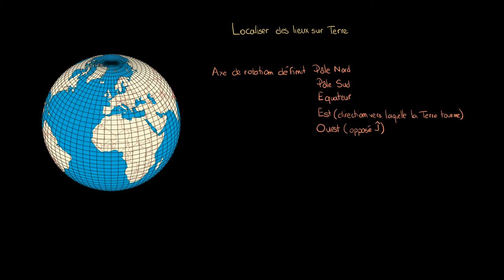Astronomie - Comment calculer la latitude et la longitude ?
Retrouvez-moi en live sur Twitch Dans cette vidéo nous allons étudier comment repérer des coordonnées sur Terre à partir de la longitude et de la latitude.

Table des matières:
0:00 - L'axe de rotation de la Terre
0:31 - Les grands cercles
1:01 - La longitude
1:35 - La latitude